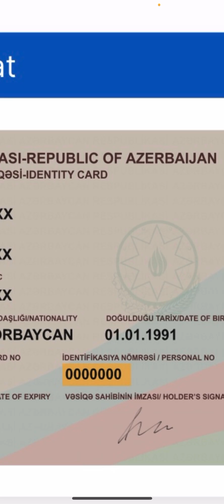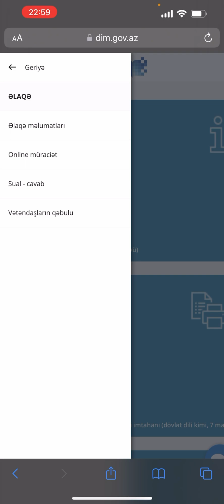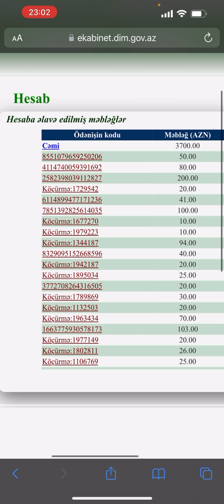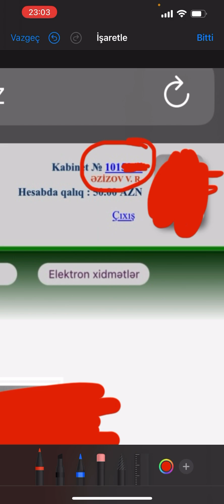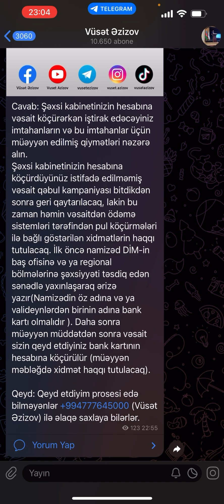DİM şəxsi kabinetdə qalan pulu necə çıxarmaq olar? 2023